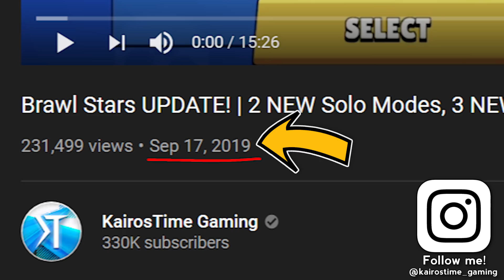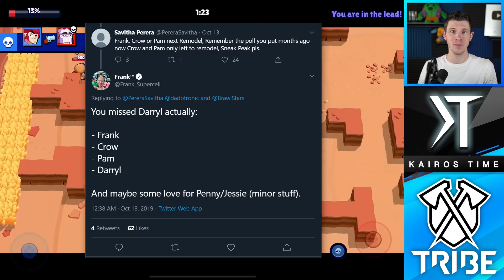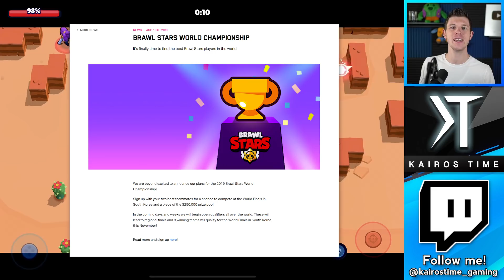Brawl News! | New Brawler Buffy & Graveyard Environment?! | Halloween Update!?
Brawl News: Halloween Update Coming Soon?! | KairosTime

Today we're going to piece some discoveries about the Brawl Stars world together with the latest episode of Brawl News! We'll talk about the possibility of a vampire-like Brawler named buffy, a Brawl-o-ween event, as well as a possible graveyard environment coming to Brawl Stars!

EPIC SUPPORT!

Silver Tier Supporter(s):
- evilQD

Executive Producer(s):
- MathBandit

SOCIAL MEDIA!